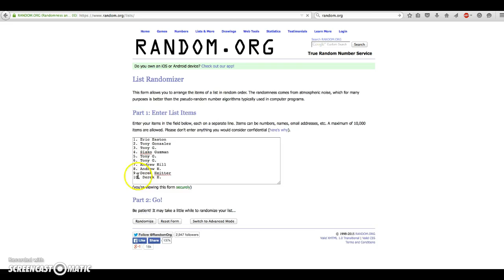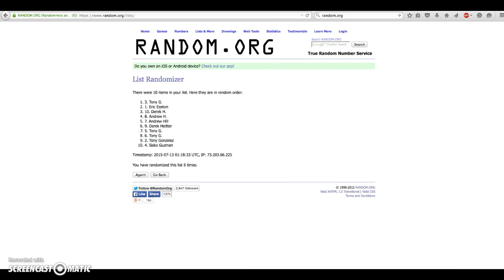Arismendy Alcantara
Bowman Chrome Blue Ref. Auto